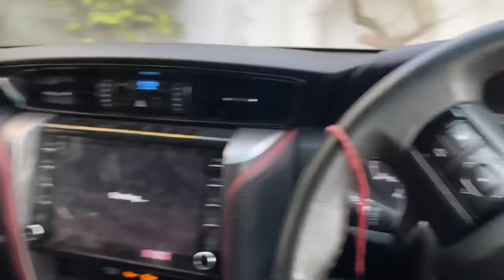Jaguar XE Vs Fortuner Drag Race🔥🔥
Jaguar XE vs Fortuner Legender Drag Race

1ulxuAqNWBk